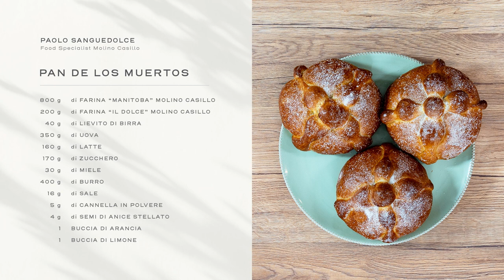Ricette Molino Casillo - Pan de los muertos di Paolo Sanguedolce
In occasione di Halloween tornano le ricetteMolinoCasillo e torna Paolo Sanguedolce con il